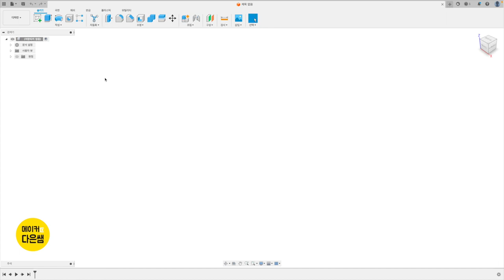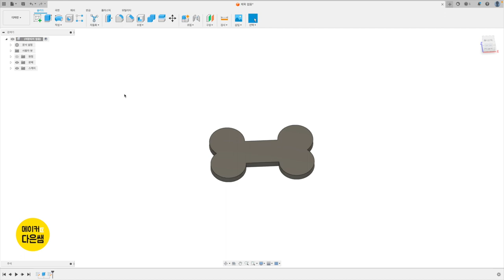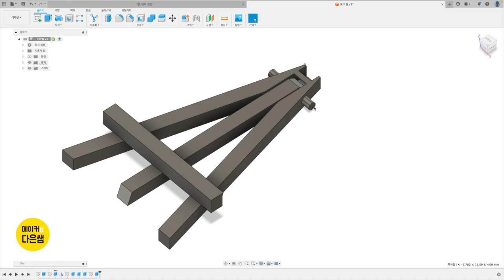자동 투영 설정 변경 - 퓨전 3D 모델링 | Fusion 360으로 디자인 하는 나만의 굿즈 만들기 with 3D 프린팅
파트2. 3D 프린터와 굿즈 만들기 굿즈 입니다.